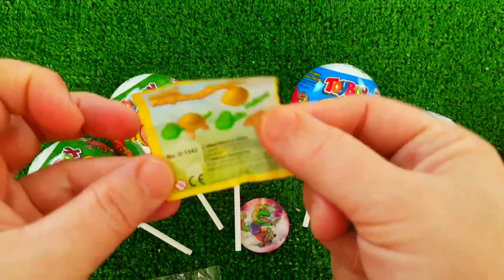7 Rainbow Satisfying Video, DIY How to make Rainbow Slime Candy Baby Shark Kinetic Sand Cutting